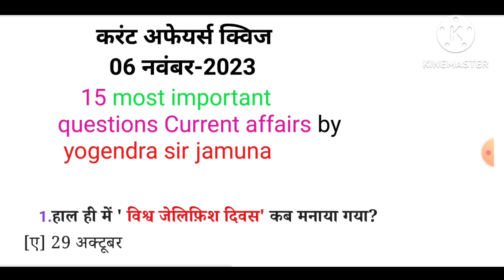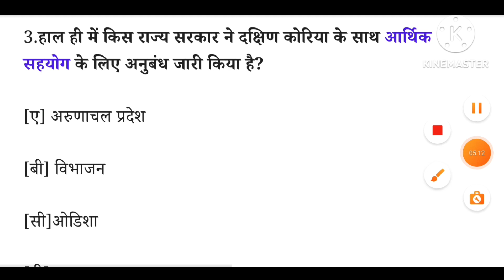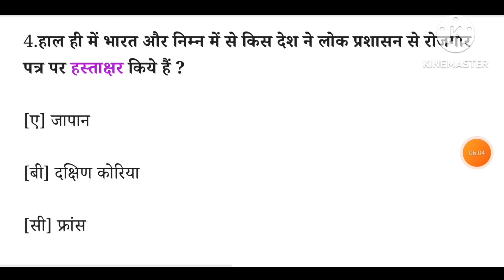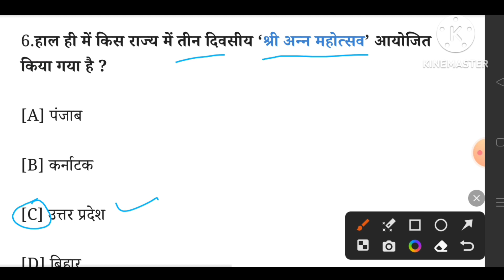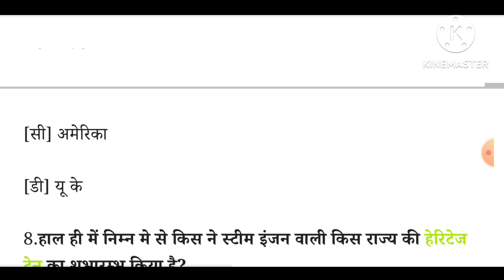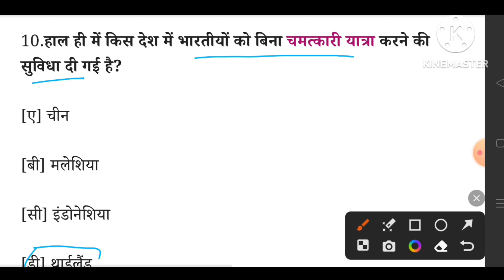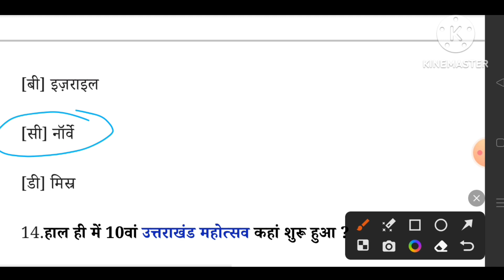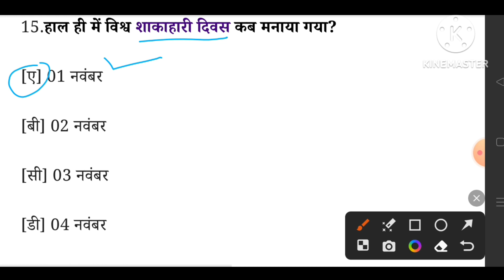6 November 2023 Current Affairs | Daily Current Affairs Top 20 Important Question | By Yogendra sir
6 November 2023 Current Affairs | Daily Current Affairs Top 20 Important Question | By Yogendra sir

Yogendra Singh (@yogendrasingh12527)

Instagram.com/yogendrasingh12527